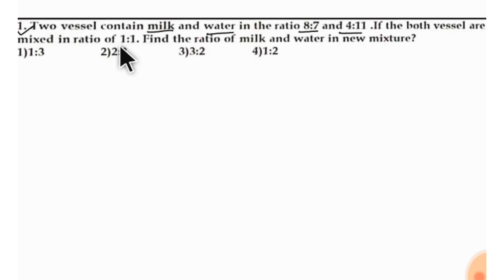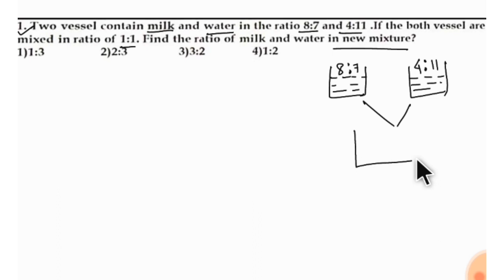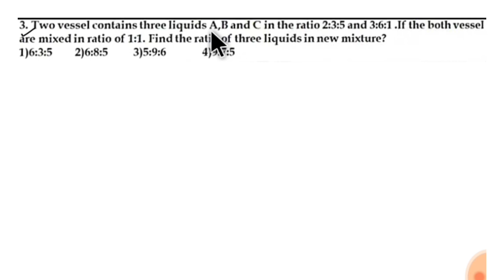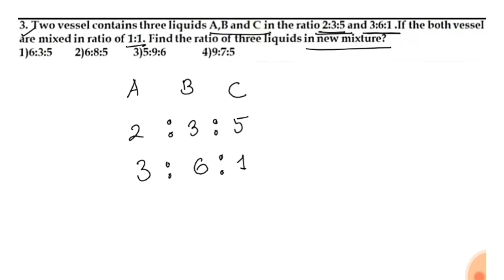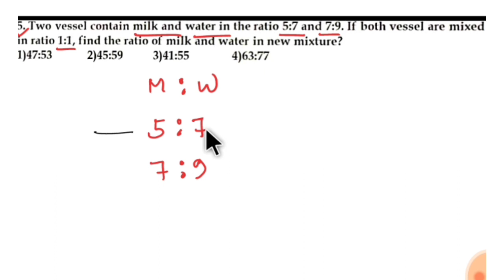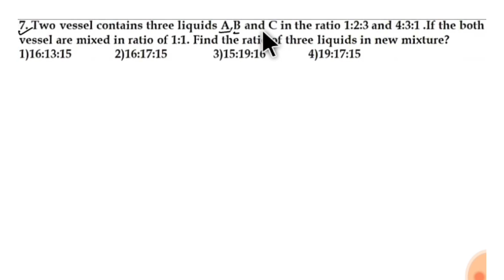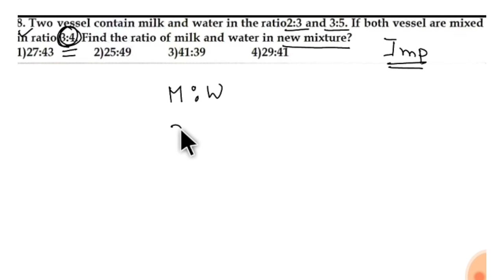MIXTURE And ALLIGATION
MIXTURE And ALLIGATION maths tricks for all competitive exam
Important for upcoming TET exam
Important for upcoming police written Exam